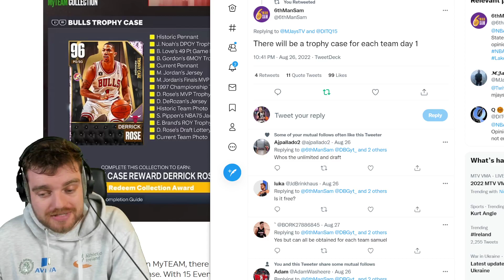DBG is Worried About Trophy Case in NBA 2k23 MyTEAM!!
DBG is Worried About Trophy Case in NBA 2k23 MyTEAM!! In this video we talk about the new news for nba 2k23 and nba 2k23 myteam. this video contains the cover athlete for nba 2k23 and what that could mean for nba 2k23 myteam and nba 2k23 myteam pre order bonuses nba 2k23 championship edition

items:
nba 2k23 trophy case,
nba 2k23 unlimited,
nba 2k23 exhibitions,
nba 2k23 starter cards